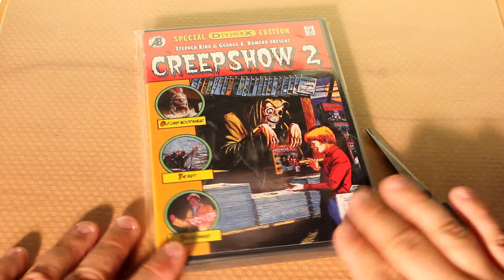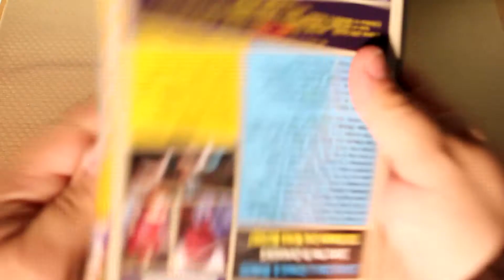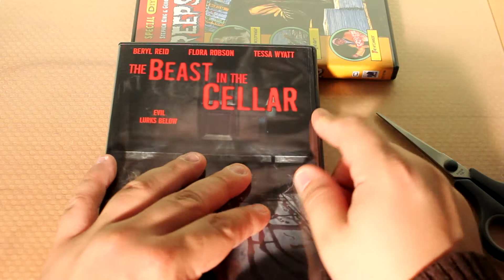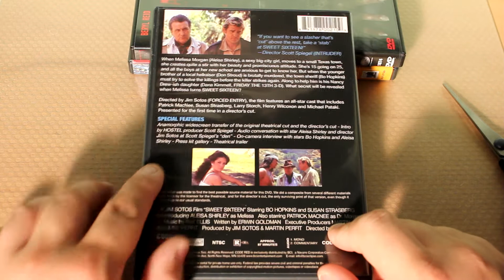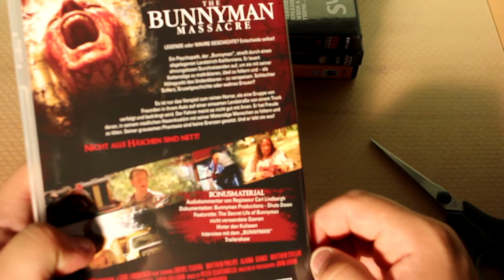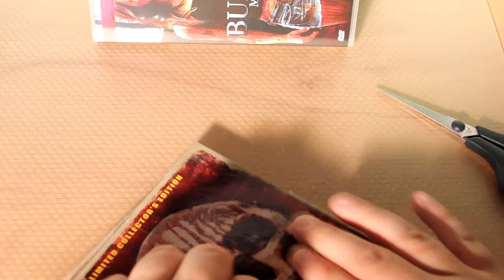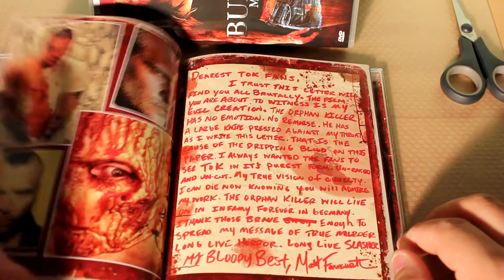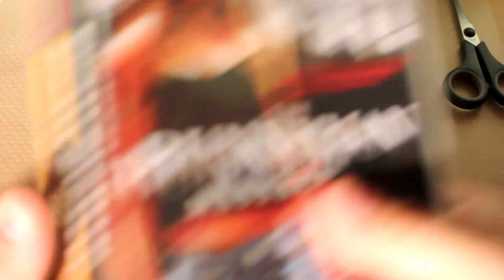Filmbörsen DVD Update 3 (Horror, Trash)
Meine Ausbeute von der Mannheimer Filmbörse  (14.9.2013).

- Creepshow 2
- The Beast in the Cellar
- Sweet Sixteen (Blutiges Inferno)
- The Bunnyman Massacre
- The Orphan Killer